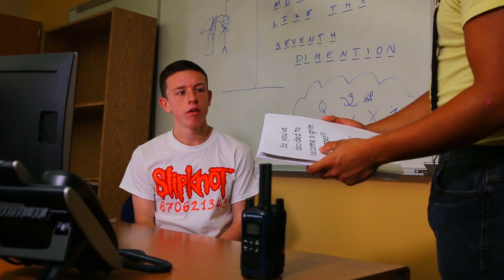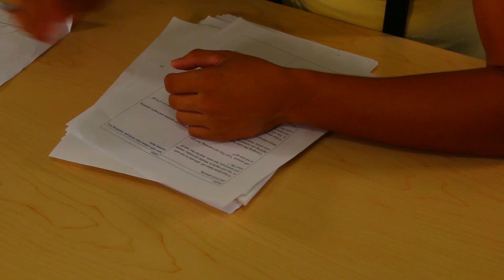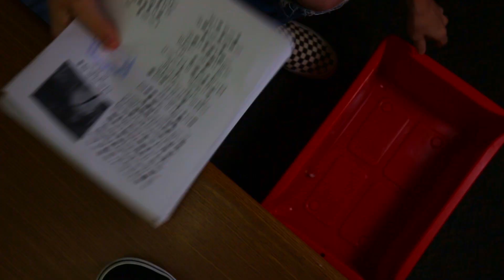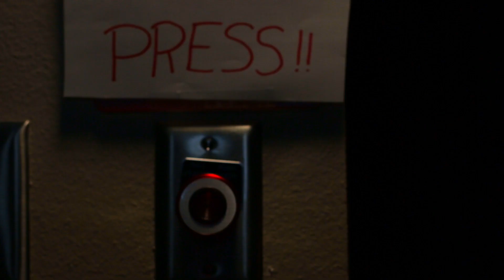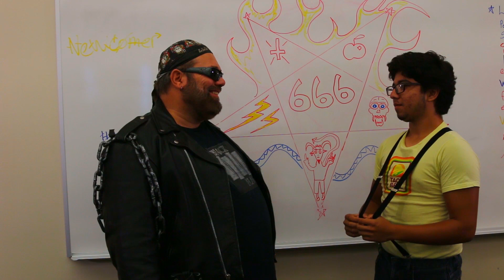On the Job (2019) - Short Film Directed by Mackenzie Arters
Dead, buried, and desperate to avoid Hell, James becomes a Reaper to escort souls to the bureaucratic Afterlife. Part of the Knights of Jebalot Cinematic Universe.

Written by Connor DelSanto and Directed by Mackenzie Arters, Digital Video Technology Class of 2020 at Suncoast Technical College.